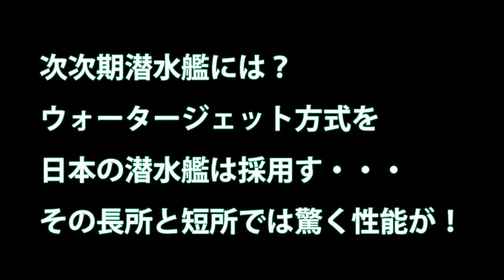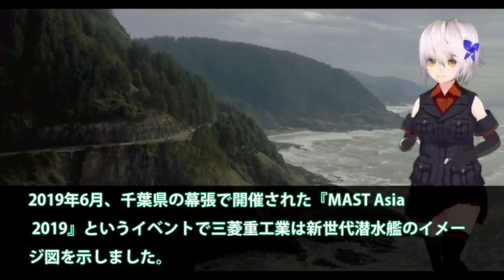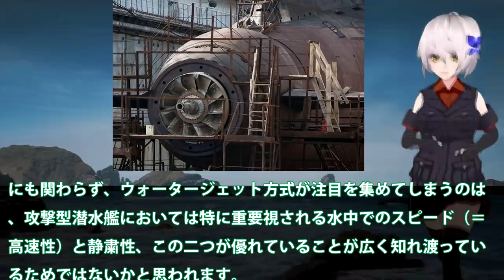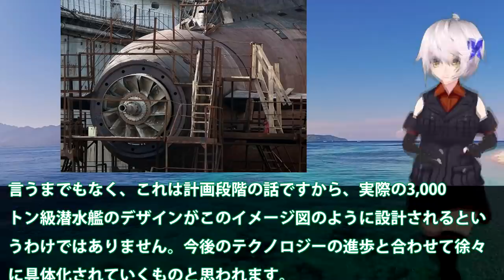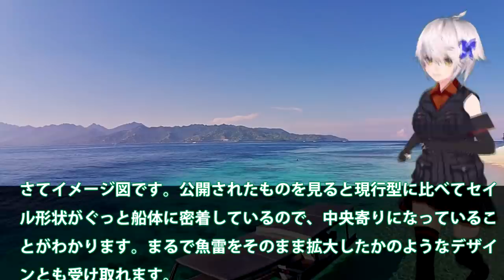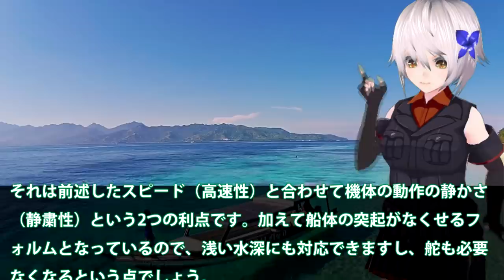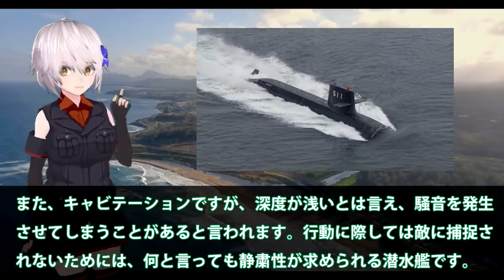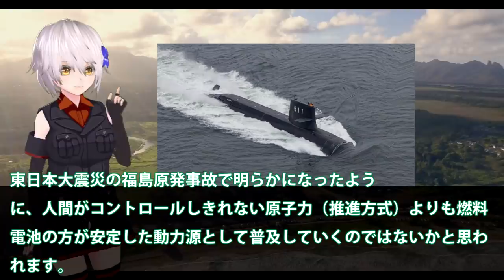海自次次期潜水艦には？ウォータージェット方式を日本の潜水艦は採用す・・・その長所と短所では驚く性能が！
関連動画

引用・転載「出典：海上自衛隊ホームページ」
引用・転載「出典：航空自衛隊ホームページ」
引用・転載「出典：陸上自衛隊ホームページ」

奄美大島沖で潜航中の中国潜水艦また見つかる